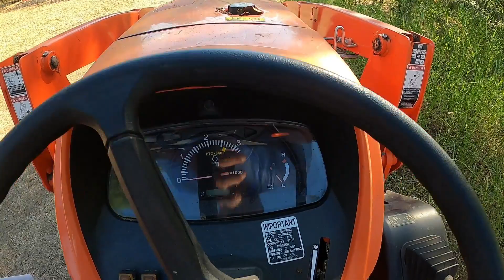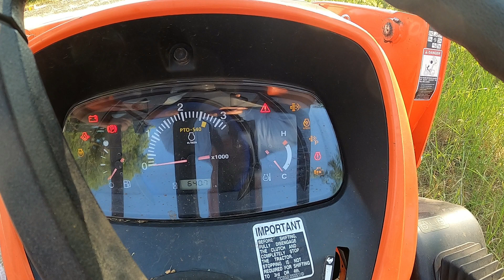I Got Attacked And This Is How It Ended. We Had To Call 911!!!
Cleaning the property up and I got attacked by the ground bees again I’ve tried everything to get rid of them and I made a bad decision not trying to burn them out the fire got out-of-control. The kids did amazing job helping put out the fire I was super proud of them.

if you have not tried the Wag Bar  you definitely need to try it.

If you would like to contact us for any business inquiries or something in general that may seem to private for the comment threads under the videos you can also contact us at

GoPro HERO8 (Hero 8) Action Camera (Black) 2019 Bundle & Additional Accessories - Includes: Extreme 32GB microSD, 2X Rechargeable Battery, Shorty, Head Strap, Underwater Housing, Carrying Case & More